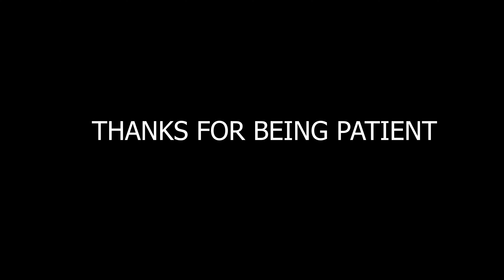Power to everyone!!! "Letter to the 1%" lowkey (REACTION)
I love what Lowkey is all about. if everyone in the world can just hear his music we would have enough courage to stand up for what we know is right. PowertoLowkey keep spreading that positivity!!!